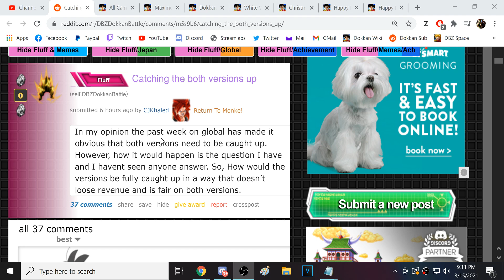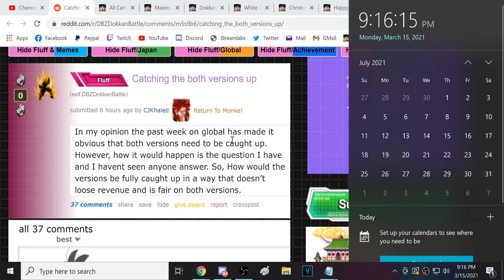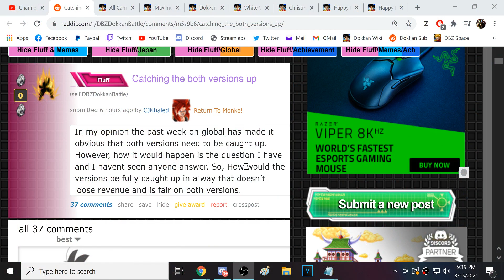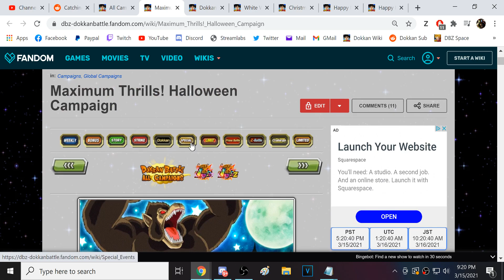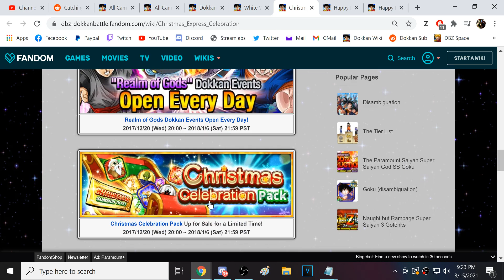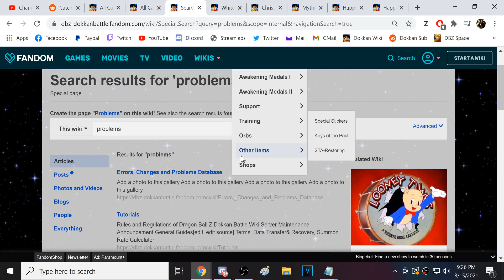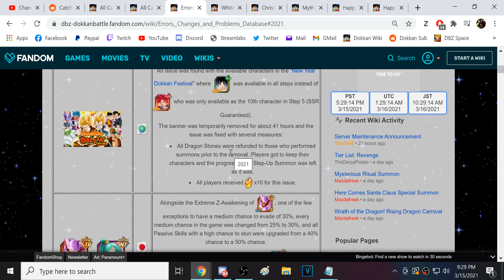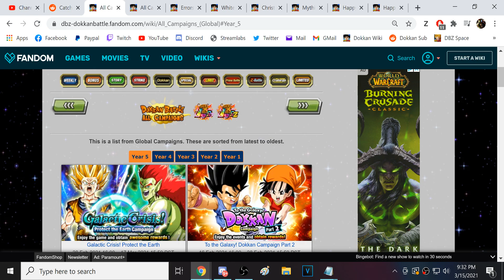WOULD GLOBAL FINALLY CATCHING UP TO JP FIX ALL OF IT'S PROBLEMS? (DBZ: Dokkan Battle)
Video Title: WOULD GLOBAL FINALLY CATCHING UP TO JP FIX ALL OF IT'S PROBLEMS? (DBZ: Dokkan Battle)